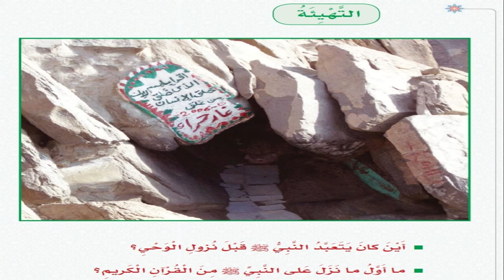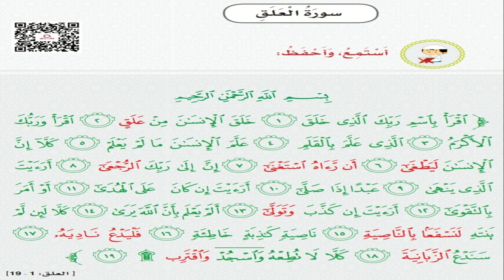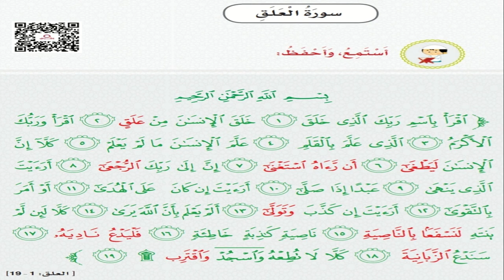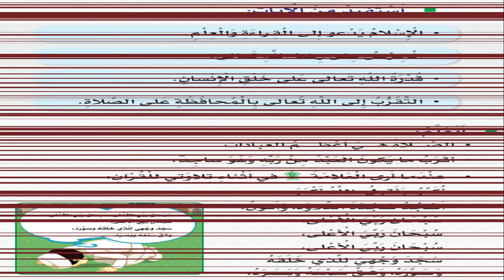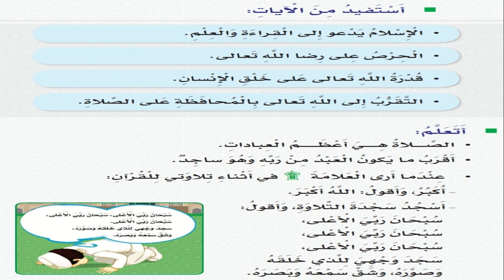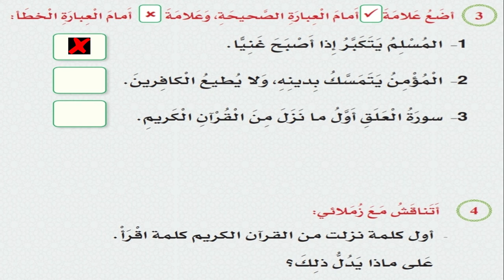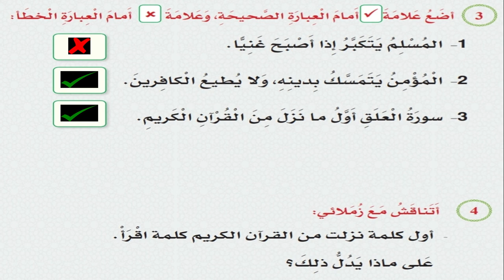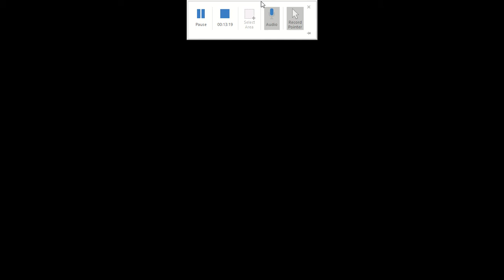مادة التربية الإسلامية الصف الثاني درس ترتيل سورة العلق يوم الثلاثاء 19 1 2021